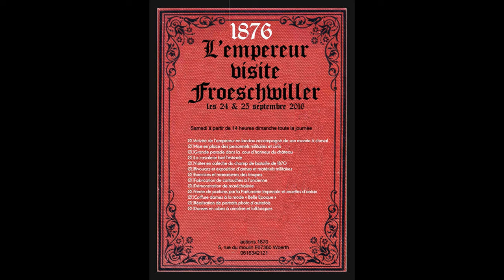2016 Froeschwiller la venue de l'Empereur -3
La folle ronde des images-3